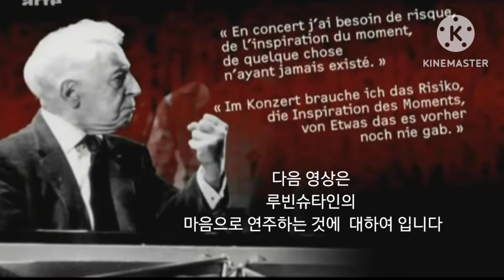루빈슈타인이 폴리니에게 준 피아노 꿀팁 테크닉 : piano technik of Rubinstein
루빈슈타인 콩쿨에 이탈리아인 최초로 1등을 수여한 피아니스트 마우리치오 폴리니.
그가 이야기하는 루빈슈타인에게 받은 최고의 조언을 이야기 한다. 그에게 감동적인 영향을 준 피아노 테크닉이었다.